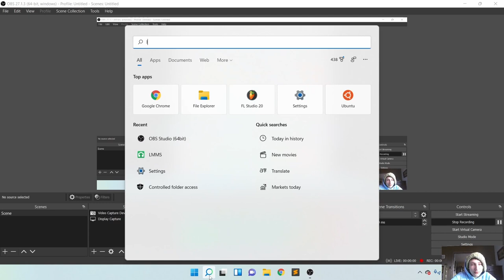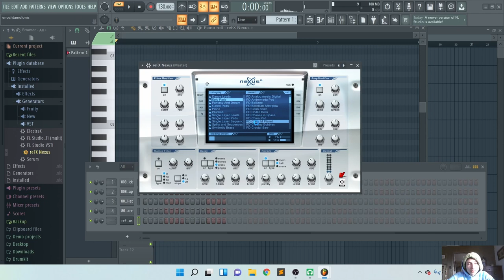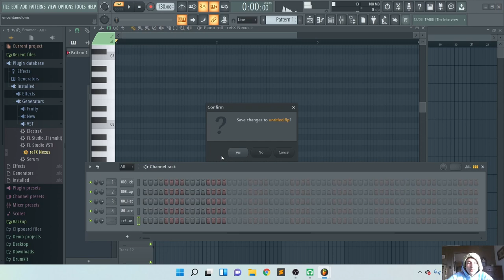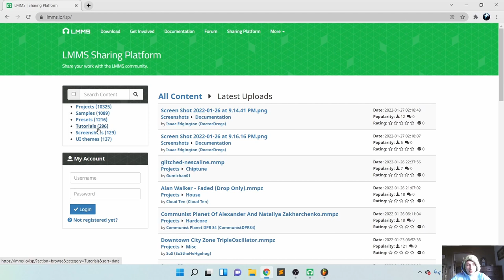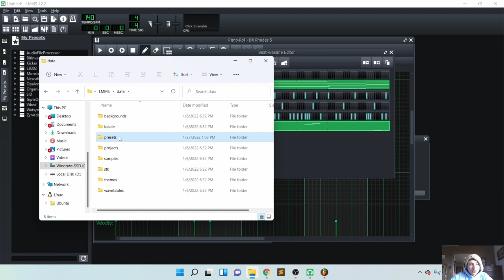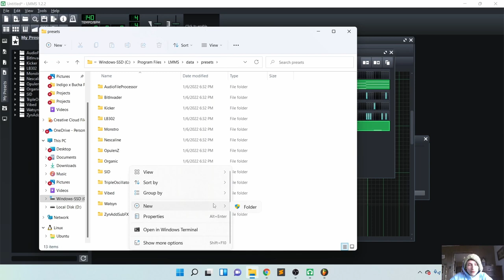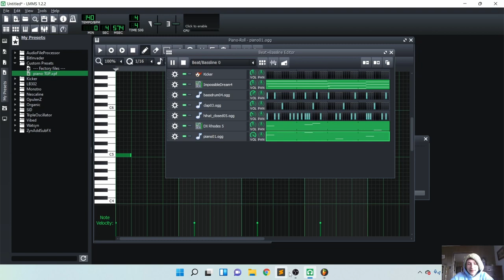How To Use Synths In LMMS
Do you need an expert developer to work on your project? I also show you how to add in new presets to increase your sound collection.